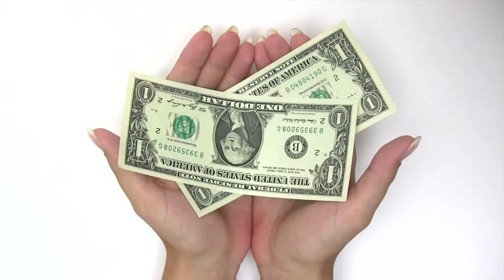Money Saving Tips | How To Save Money | Mountain America Credit Union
Here are some simple money-saving tips from Mountain America's Christy Zaudke to help people turn saving into an actual habit. While saving can seem challenging, these money-saving tips can help you get started.